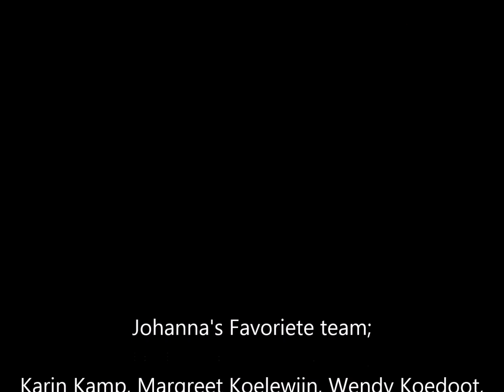Sabine's Christmas Joy door Johanna's Favoriete Team 2018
Johanna's Favoriete team kleurt Christmas Joy van Sabine Design / Sabine van Ee

Hele fijne feestdagen iedereen!